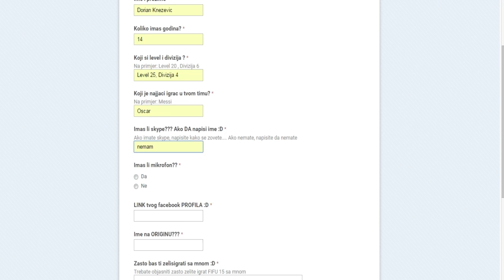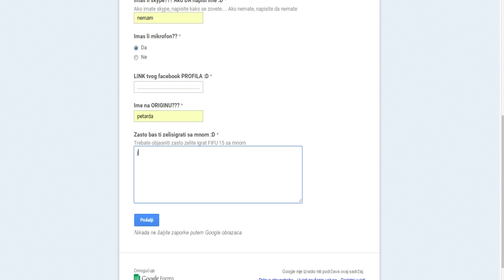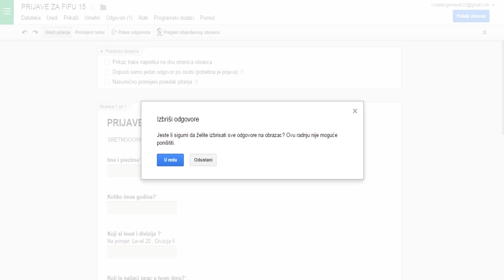PRIJAVE ZA FIFU 15 / SRETNOO!!! / GamesPro DK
Ako vam se svidio video ostavite lajk... Hvala svima koji me podrzavaju